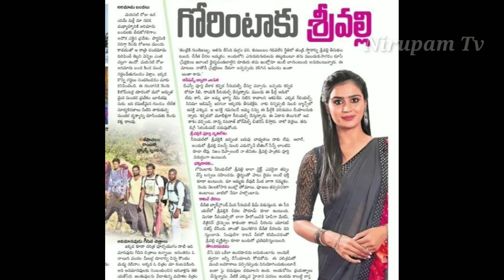గోరింటాకు శ్రీవల్లి రియల్ లైఫ్ || sreevalli | srivalli | Gorintaku serial fame kavya shree real life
gorintaku serial fame kavya shree fall in love with same serial hero.
గోరింటాకు శ్రీవల్లి
గోరింటాకు కావ్యశ్రీ
shreevalli
sreevalli
srivalli
real life
biography
personal life
kavya sree
kavya shree
kavya sri
gorintaku serial today episode